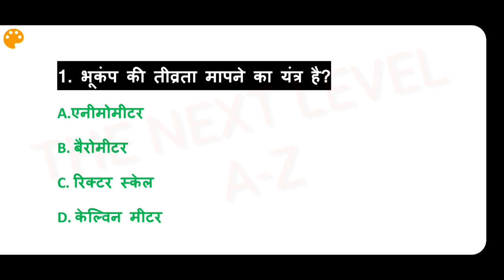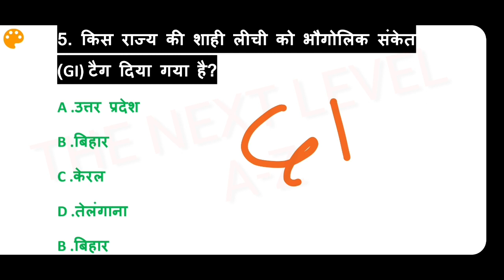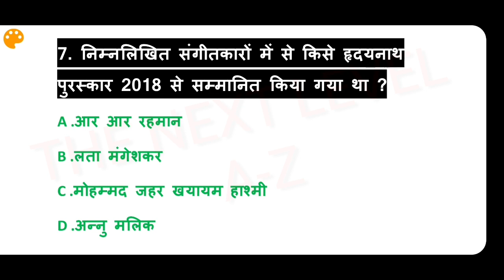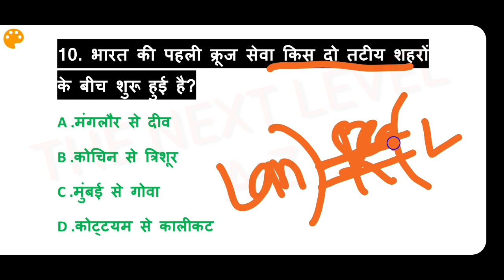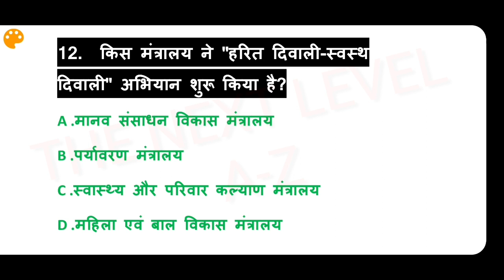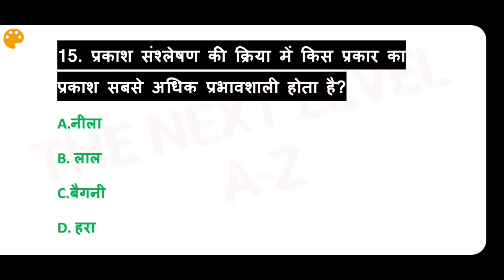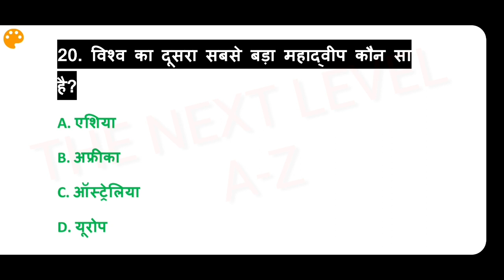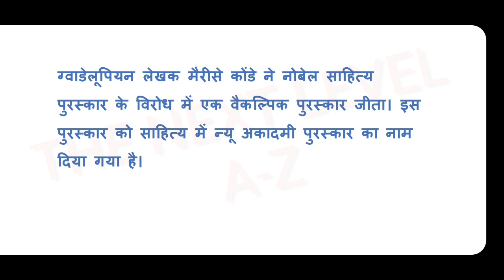important gk questions/gk in Hindi/2019 important gk questions/top gk questions/current affairs 2019